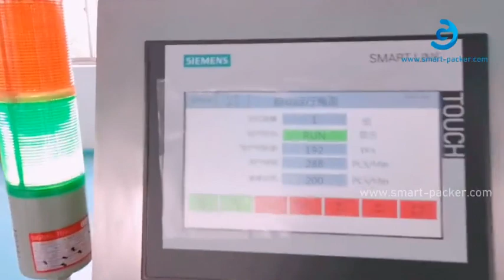Loción crema cosmética botella líquida etiqueta adhesiva de alta velocidad máquina de etiquetado vid